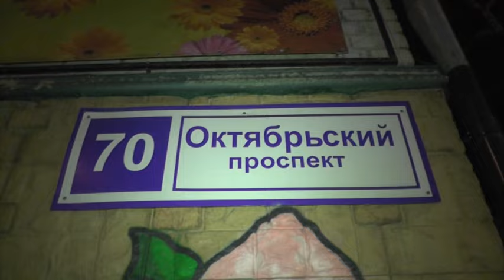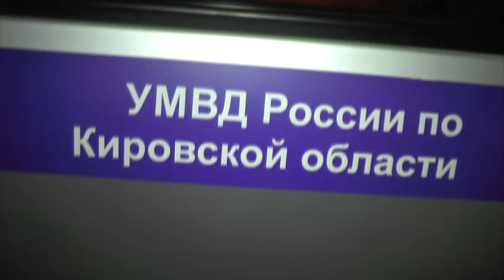Место Происшествия выпуск 10.04.2017